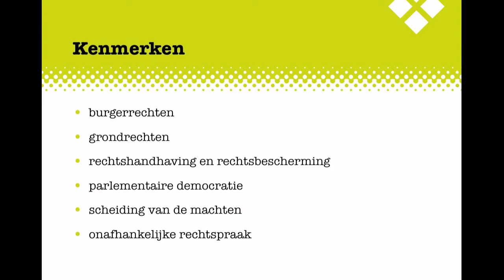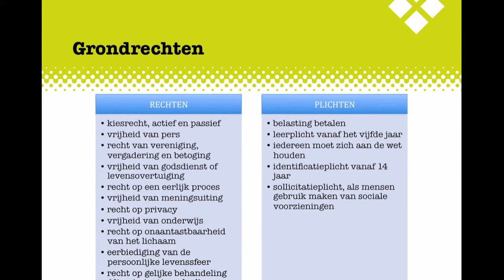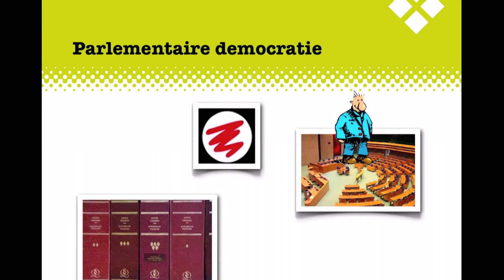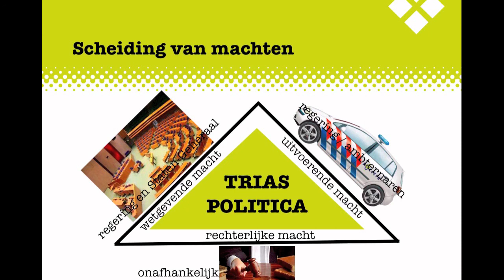MA2 Criminaliteit H1 deel II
De uitleg bij Hoofdstuk 1 van het examenkatern criminaliteit.
Dit is deel II van hoofdstuk 1: Regels en rechten